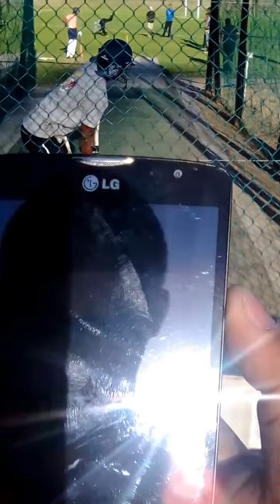Cricket net session (uncut)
First session after off season

Lots of work ahead